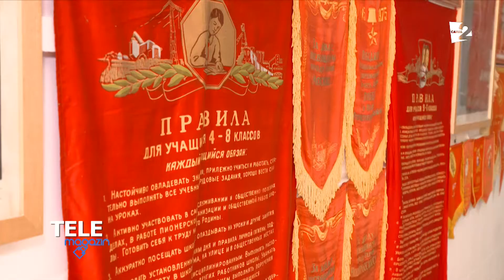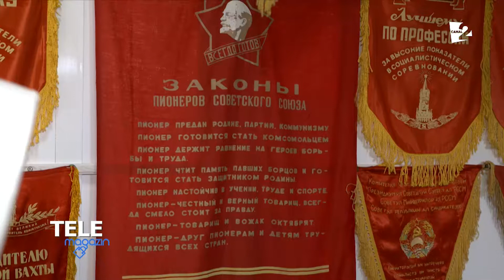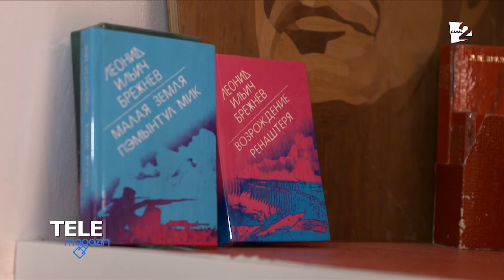Colecţie impresionantă de 30 de ani - drapeluri bolșevice, fotografii, 54 de volume ale lui Lenin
Vedeţi "camera roşie" a colecţionarului Petru Costin, care a adunat obiecte vechi timp de 30 de ani